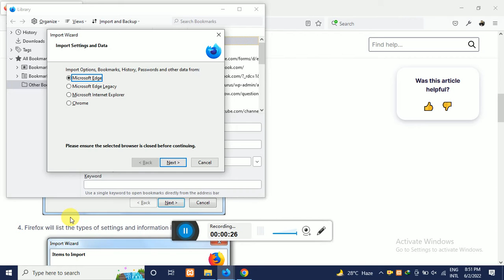Import bookmarks and other data from Google Chrome to Firefox | BlueTek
Firefox lets you easily import bookmarks and other data from Google Chrome. This article gives you step-by-step instructions for getting it done.

    1. Click on the menu button to open the menu panel. Click Bookmarks and then click the Manage Bookmarks bar at the bottom.
     2. From the toolbar in the Library window, click Import and Backup and choose Import Data from Another Browser...Import Data from Another Browser 68
     3. In the Import Wizard window that appears, select Chrome, then click NextFxImportWizard-Win7
    4. Click Next to import the selected items. The wizard shows what was imported.
    5. Click Finish to close the window. The items you selected should now be available.